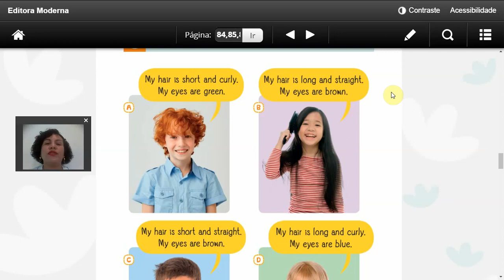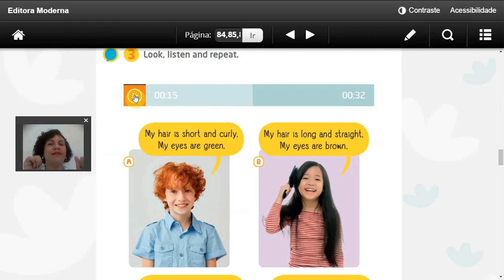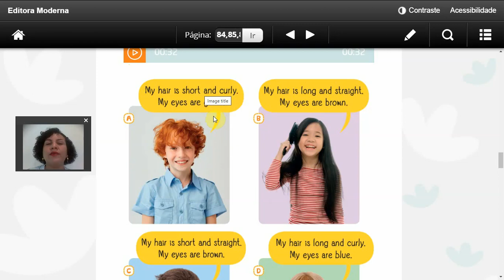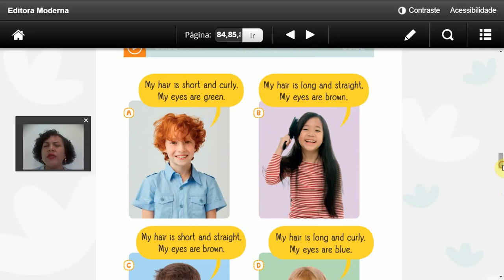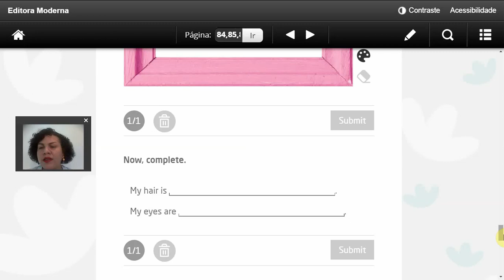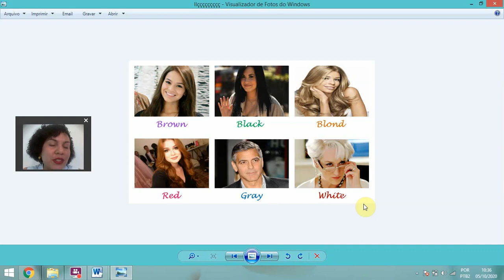Cabelo longo em Inglês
VOCABULÁRIOS: TIPOS DE CABELOS